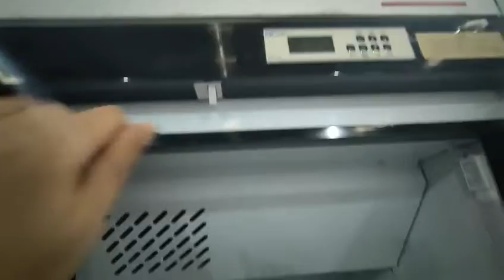LSD-1285F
upright freezer
temperaure: 0~ -16 degrees
double compressor
digital controller
heated glass